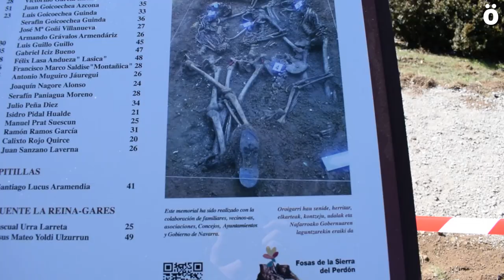Homenaje a los fusilados en Erreniega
La asociación Fosas de la Sierra del Perdón celebró un homenaje a los fusilados y enterrados en esta sierra cercana a Iruñerria.